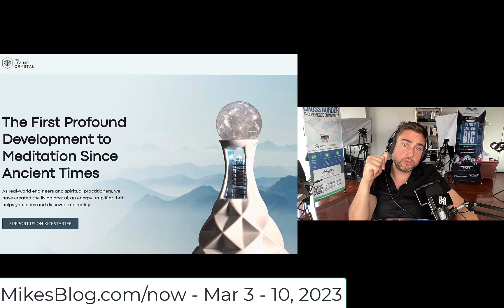What is Mike Michelini Up To Now - March 3- 10, 2023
So much creation. Just believe until the day I die, no matter how old- I will be creating content and building things. Couldn’t even sleep last night - my sleep tracker has me awake for 30 minutes and I do recall going to my desk to look something up and develop something. Working in my sleep now and spending hours each morning typing out the thoughts from it.

* Supernova of creation coming. All these years building up various products and services, we are wrapping them all together like pieces of a puzzle.
* HandyCon 3 - March 8,9, 10. Free and online at handycon.xyz
* TLC week 2 - pushing limits, funded, but more to go and grow. Adding new marketing campaign ideas.
* Excalibur Brothers launching more products, developing the funnel. Also Luciano will be visiting next weekend and we have a lot to do.
* Developing CFO Ninjas - our financials have improved a lot in the last year. But time to scale it up with a group of “CFO ninjas” to be able to scale up.